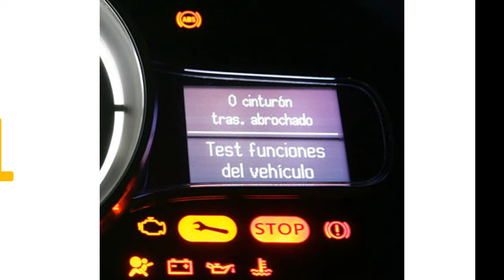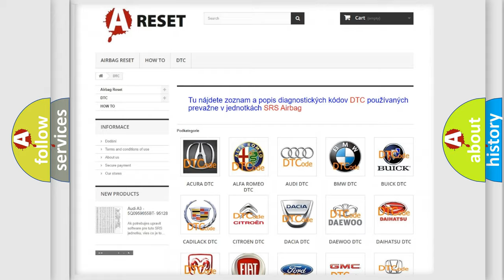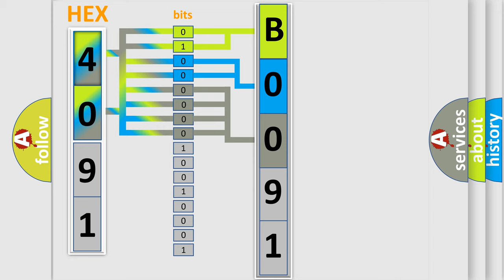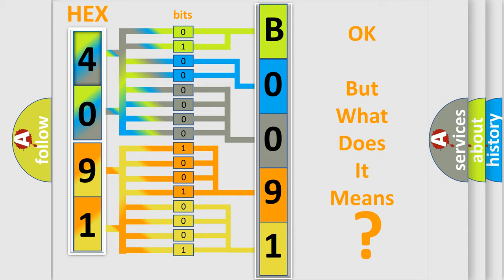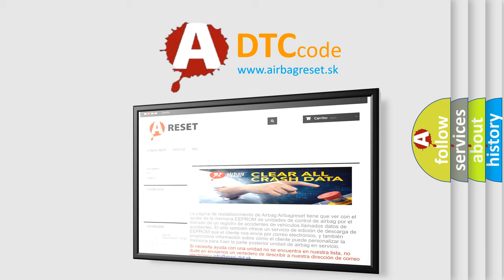DTC GMC B0091-00 second Short Explanation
Contents:
0:21 Basic DTC analysis according to OBD2 protocol standard.
1:48 Insight into programming
2:58 A diagnostically understandable description of the Diagnostic Trouble Code
3:05 Basic error definition

Make:
GMC
Code:
B0091 00
Definition:
Motor A or B Circuit Malfunction
Description:
Ignition ON.System voltage 9-18 V.
Cause:
The TCCM senses a low voltage return on the motor control A or motor control B circuit when a high voltage is expected.Or,the TCCM senses a high voltage return on the motor control A or motor control B circuit when a low voltage is expected.The fault must remain current for 30 seconds in order set the DTC.